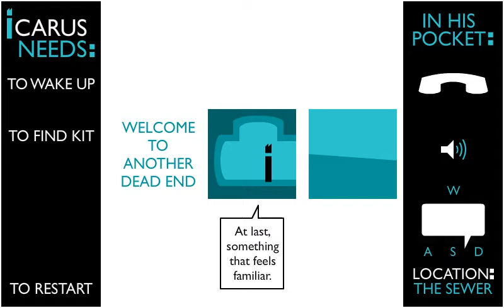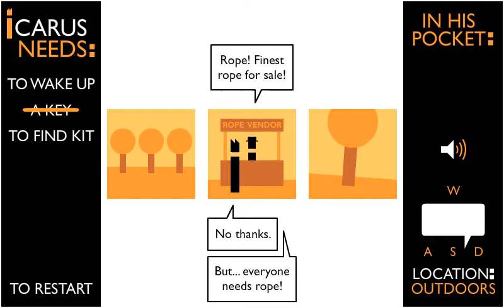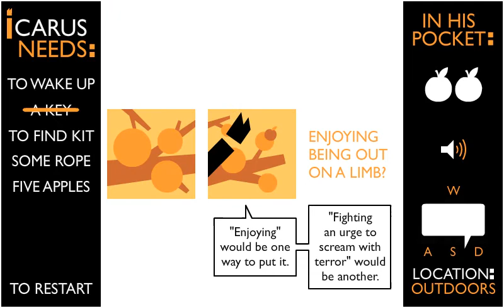Let's Play Icarus Needs: Comical Adventure!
New mic. Better? Worse? Still need to play with it to get the most out of it, of course.